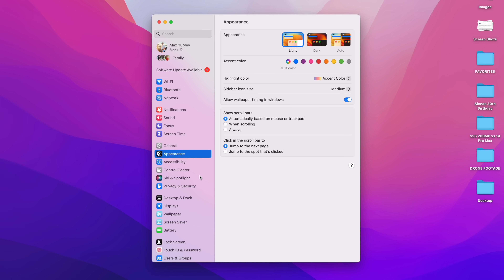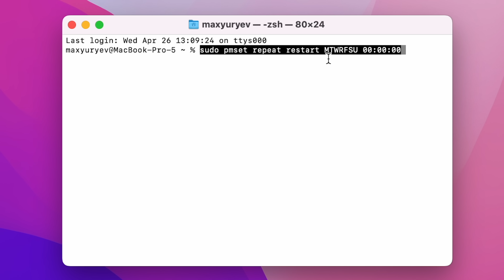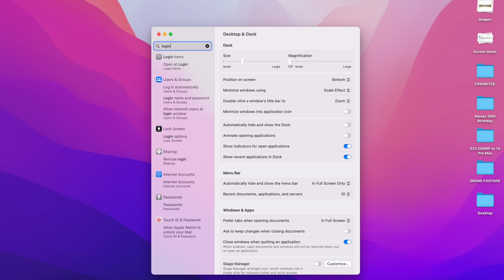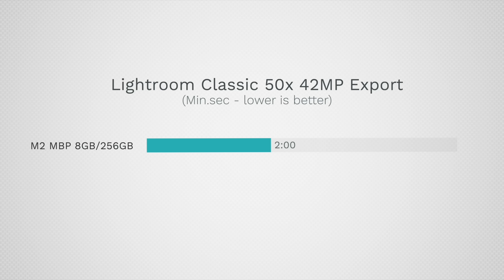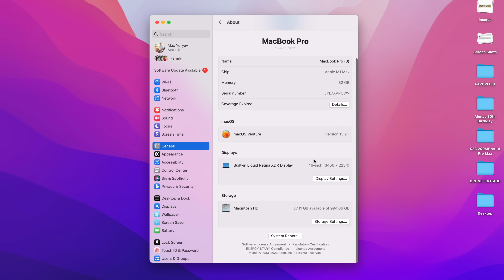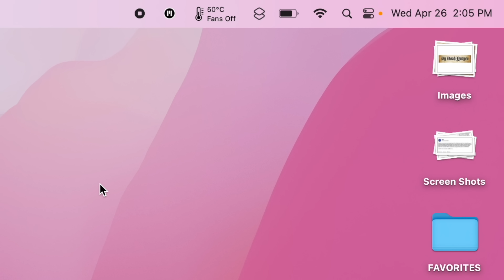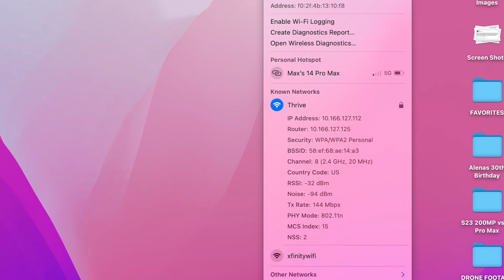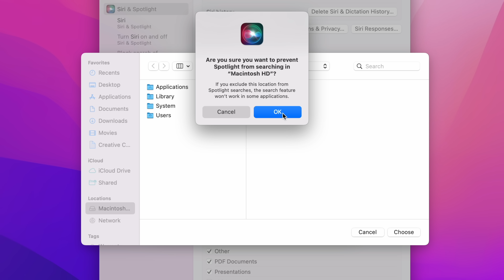8 Hidden Settings to Make your Mac Faster!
Is your Mac running slow when it used to be fast? Or do you just want to maximize its performance? Here are some helpful settings, tips, and tricks to speed it up!
THIS is the MacBook Pro you should buy right now

Best deals on new Macs on Amazon ⬇️
14" MacBook Pro 2023
16" Macbook Pro 2023
M2 Mac mini
M2 Pro Mac mini
M2 MacBook Air
M1 MacBook Air

WeTest PerfDog is what we use to test FPS. Full mobile platform performance test and analysis tool